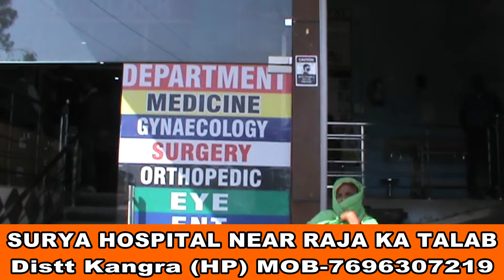फतेहपुर उपचुनाव में कांग्रेस ने टिकट आबंटन में मेरी अनदेखी की तो लड़ूंगा आजाद चुनाव : नशवार सिंह